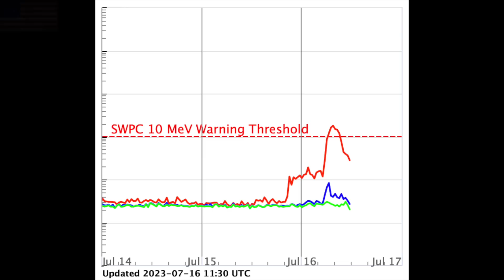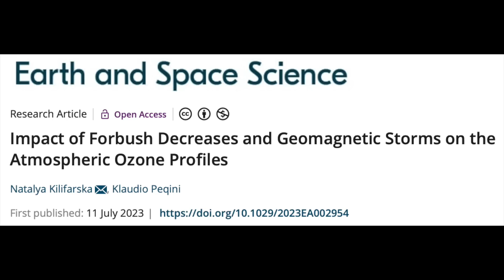Big Earthquake, Solar Proton Storm, Hurricane | S0 News July.16.2023